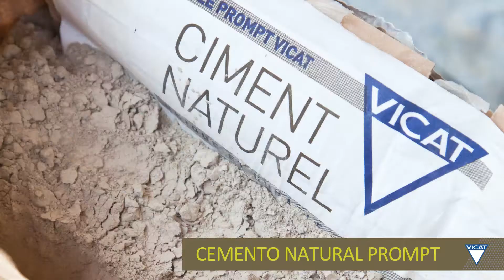[ES] Soluciones cáñamo Vicat: Aislamiento de suelo con hormigón de cáñamo.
El video describe las ventajas del cemento natural Prompt asociado al granulado de cáñamo, a través de la ejecución de una obra de aislamiento de suelo con hormigón de cáñamo